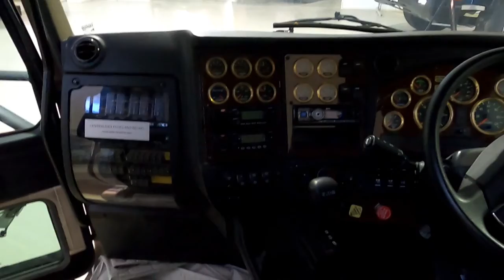Alice TPT Museum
A brief video about the Transport museum, Alice Springs